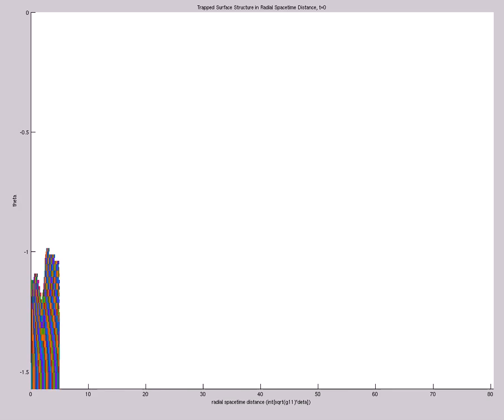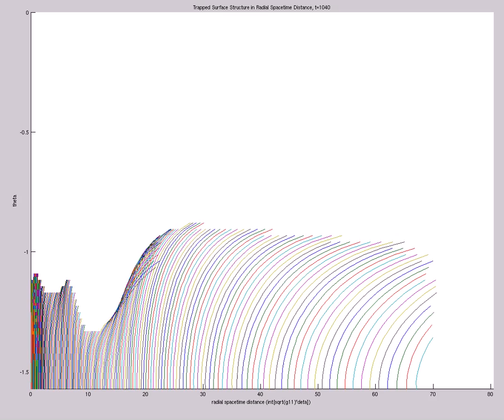Trapped Surface Structure in Rad Spacetime Dist (A=2,s0=1,etamax=5,200X60,mix,t=1083,alp=tanh^{300})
Trapped Surface Structure in Radial Spacetime Dist (A=2,s0=1,etamax=5,200X60,mix,t=1083,alp=tanh^{300})